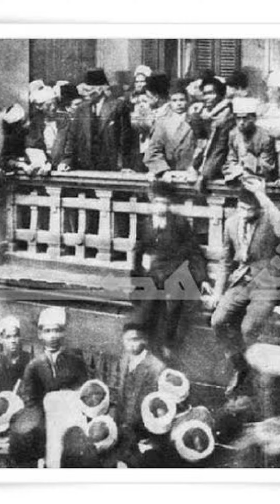مين هو كيرة ؟ بعبع الانجليز اللي ظهر في فيلم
قصة كفاح بكل من ابطال المقاومة ضد الانجليز .